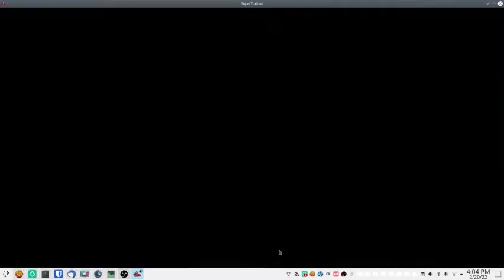Super Tux Kart #2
i continue my old STK campaign.